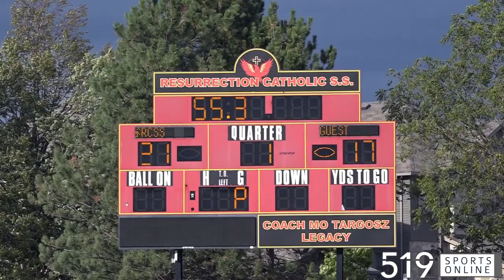District 8 Senior Football - St. Mary's Eagles vs Resurrection Phoenix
Highlights from Wednesday September 25th between the Eagles and Phoenix in District 8 football. Play for the Preds in 2020!